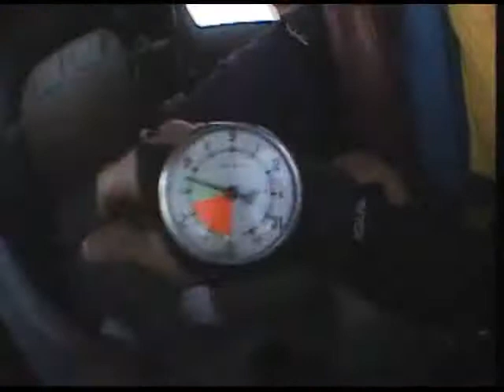Courtney Karr Goes Skydiving!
Courtney does her first tandem skydive with Skydive Harbor Springs!